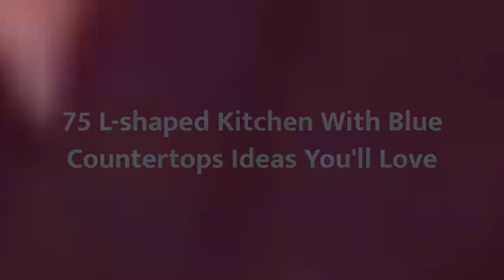75 L-shaped Kitchen With Blue Countertops Design Ideas You'll Love 🟡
0:00:00 - Intro
0:00:12 - L-shaped Kitchen With Blue Countertops Design Ideas You'll Love: Inspirations 1 to 25
0:03:03 - L-shaped Kitchen With Blue Countertops Design Ideas You'll Love: Inspirations 26 to 50
0:06:07 - L-shaped Kitchen With Blue Countertops Design Ideas You'll Love: Inspirations 51 to 75